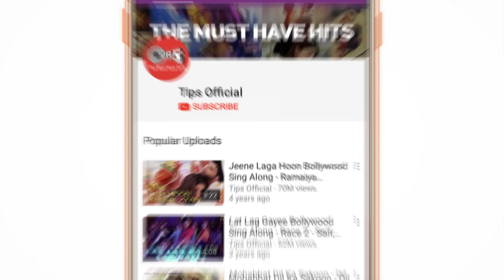Pyaara Bhaiya Mera Song Video - Kya Kehna! | Saif, Preity & Chandrachur | Alka Yagnik, Kumar Sanu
Add a musical flavour to your brother-sister bond with 'Pyaara Bhaiya Mera' song picturized on Preity Zinta from the Saif Ali Khan starrer movie Kya Kehna, sung by Alka Yagnik & Kumar Sanu.

Set 'Pyaara Bhaiya Mera' as your Mobile Callertune (India Only)

Singer(s): Alka Yagnik, Kumar Sanu
Music Director: Rajesh Roshan
Lyricist: Majrooh Sultanpuri

Movie Cast & Crew:
Cast: Saif Ali Khan, Preity Zinta, Chandrachur Singh, Farida Jalal, Anupam Kher

Song Lyrics:

Pyaara Bhaiya Mera Dulha
Raja Banke Aa Gaya
Pyaara Bhaiya Mera

Pyaara Bhaiya Mera
Resham Ki Pagdi Pe Sehra
Ghar Aangan Mehka Gaya
Pyaara Bhaiya Mera
Pyaara Bhaiya Mera
Dekho Yaara Mera

Dekho Kaisi Saj Rahi
Soorat Mere Yaar Ki
Masti Mein Kya Jhoomti
Shaam Aayi Pyaar Ki
Goriyon Ke Beech Mein
Baitha Kaisi Shaan Se
Aise Hi Poore Hon Din
Mere Bhi Armaan Ke
In Haathon Mein Bhi
Koi Haath Aaye
Apni Bhi Suhaag Ki Raat Aaye

Pyaara Bhaiya Mera
Dekho Yaara Mera